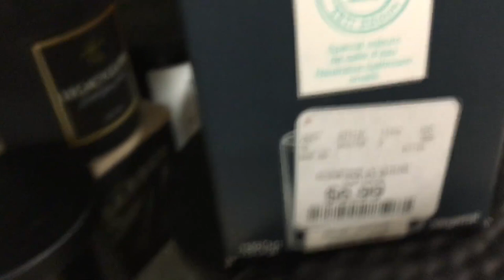ВЛОГ/ЧТО ПОДАРИТЬ НА НОВЫЙ ГОД/РОЖДЕСТВО/БЮДЖЕТНЫЙ ШОПИНГ В США/HOMEGOODS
Всем привет!

Продолжаем наши Рождественские влоги.

Сегодня мы идём в HomeGoods - магазин домашнего декора по хорошим ценам!